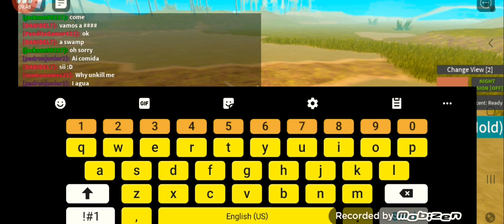Lone Harera dinosaur world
Links